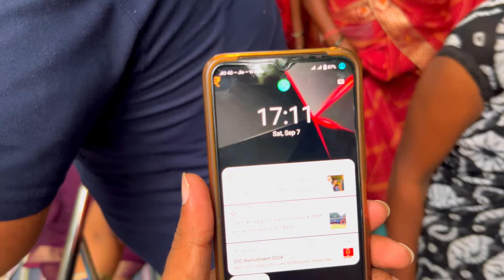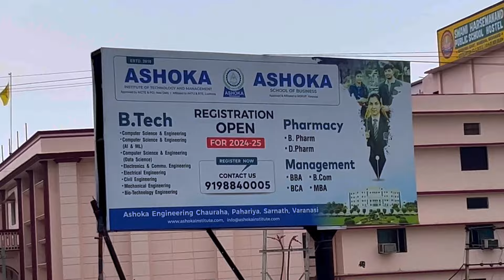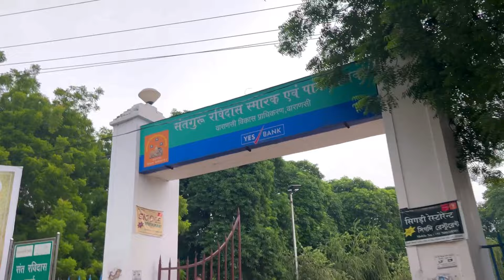वाराणसी टेगरा मोड़ से लोलार्क कुंड | Lolark Kund Varanasi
लोलार्क कुंड स्नान 9 को है लेकिन स्नान का लाईन 2 September से लग लग गया है बहुत सी माता और बहने लाइन लगाये है

Lolark kund varanasi 2024

Lolark kund

Lolark kund varanasi live today

Lolark kund varanasi me kaha hai

Lolark kund 2024

Lolark kund Banaras

Lolark kund kaha per hai

लोलार्क कुंड वाराणसी

Lolarakh kund

Lolark kund snan

Lolark kund snan 2024

लोलार्क कुंड का स्नान कब है 2024

वाराणसी